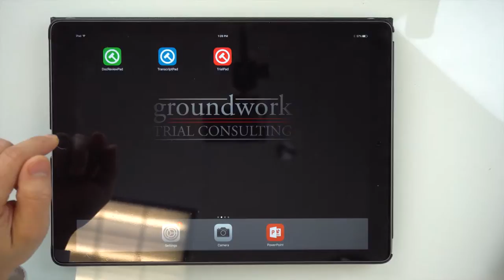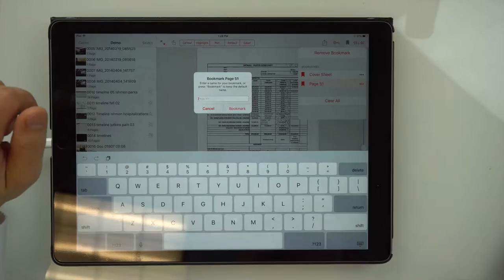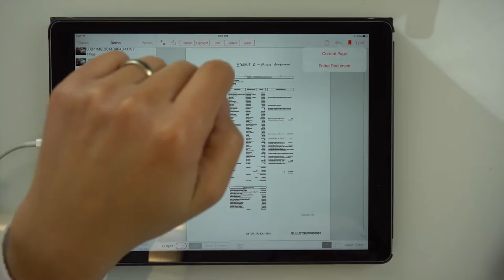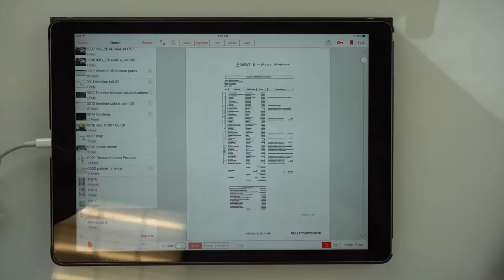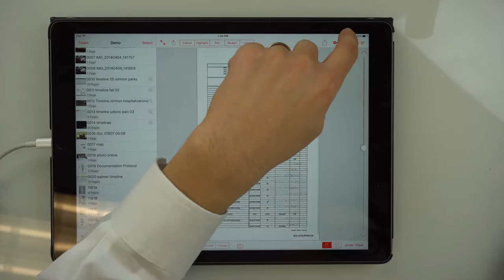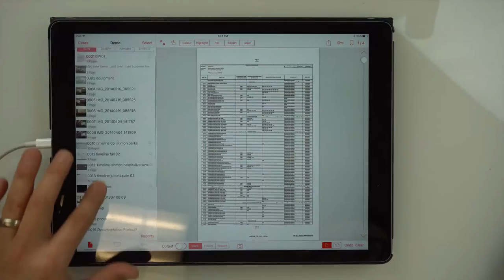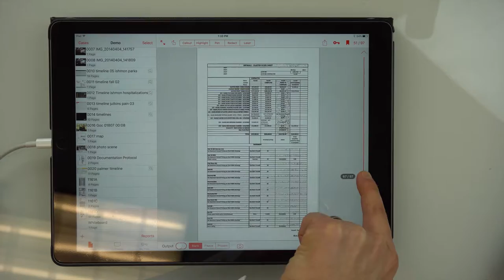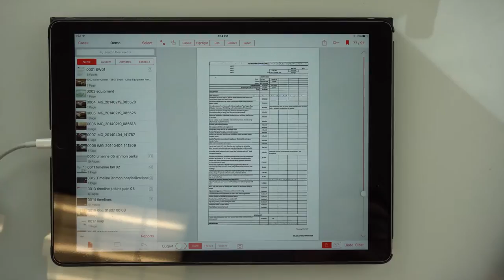TRIALPAD UPDATE - BOOKMARKS AND JUMP TO PAGE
TrialPad gets an update that adds two great new features: bookmarks and Jump to Page. These are two functionalities that clients frequently ask about when we do TrialPad trainings for attorneys and paralegals, so I am very excited that they have been added to TrialPad.

In this video, I go over how these two new features work and how I would incorporate them into my trial presentation arsenal.